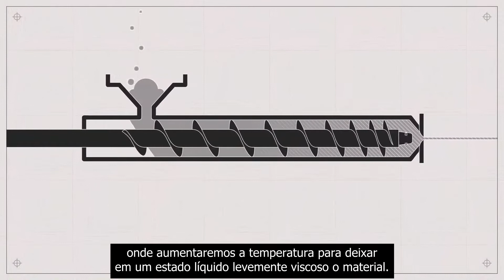O poliéster reciclado na Decathlon!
Ao reciclar garrafas de plástico ou têxteis para produzir o nosso poliéster, diminuimos o uso dos recursos derivados do petróleo, preservando ao mesmo tempo as qualidades de uso do material durante a sua prática.

Queremos tornar acessíveis ao maior número possível de pessoas os prazeres e os benefícios da prática desportiva. É por isso que Decathlon está hoje empenhado na concepção ecológica dos seus produtos. Hoje, mais de 400 produtos de ecodesign estão disponíveis em nossas lojas e em nosso site. No entanto, representam apenas uma pequena parte da nossa oferta atual. Compreendendo os desafios do clima e do esgotamento dos recursos, o objetivo das equipes DECATHLON é que 100% dos nossos novos produtos sejam projetados nesta abordagem até 2021, e para reduzir assim o nosso impacto sobre o meio ambiente.

Conscientes de que ainda há muito a fazer para reduzir o nosso impacto ambiental, estamos determinados a continuar a trabalhar em prol da mudança!